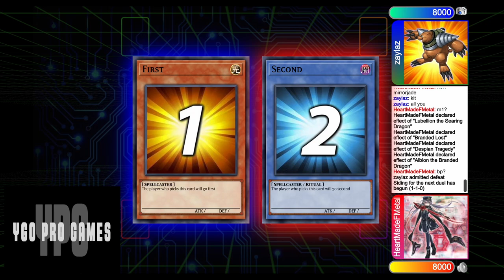Branded Despia vs Tearlaments | Post Banlist December 2022 | Yu-Gi-Oh!